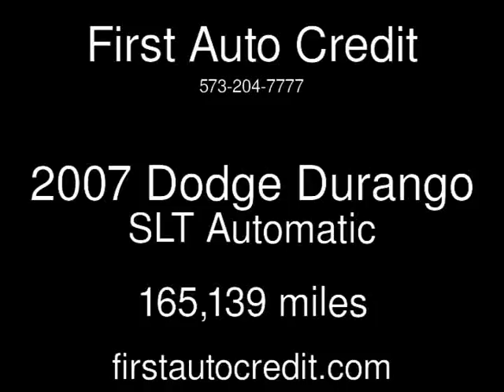2007 Dodge Durango SLT Used Cars - Jackson ,MO - 2017-06-09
See more details about this used car This 2007 Dodge Durango SLT with 165,139 miles is for sale at First Auto Credit.